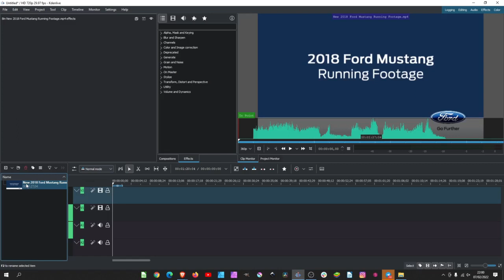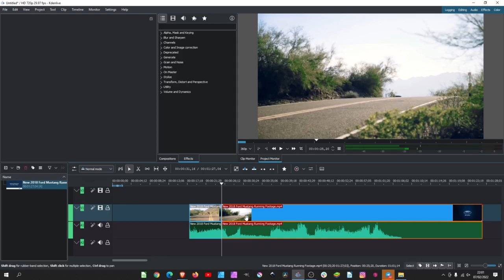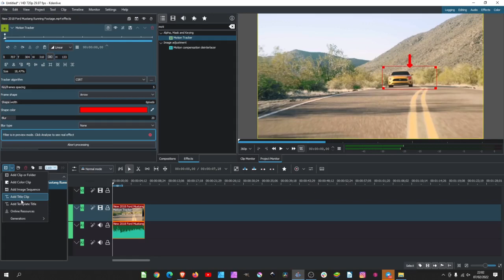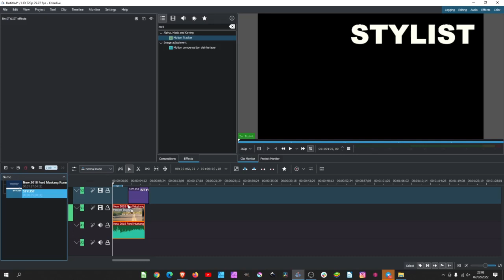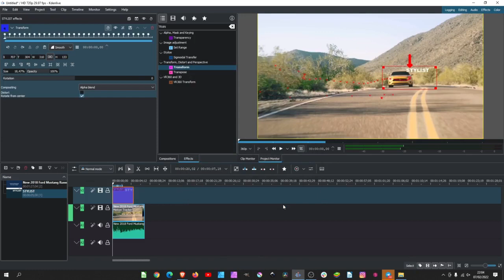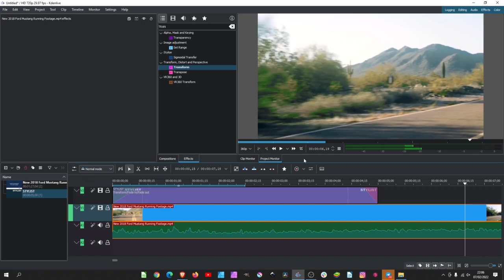Tutorial Motion tracking di Kdenlive